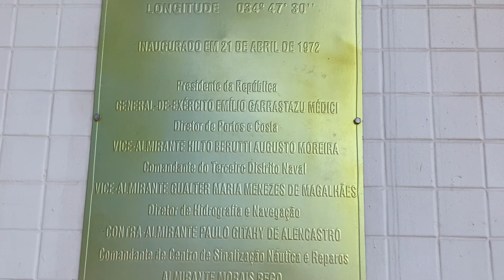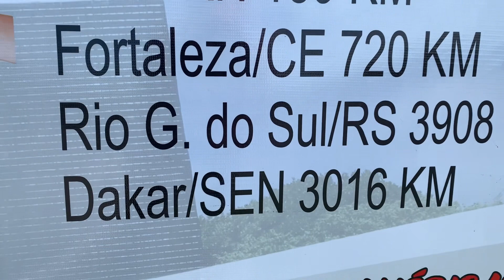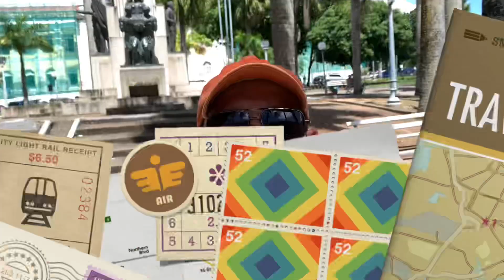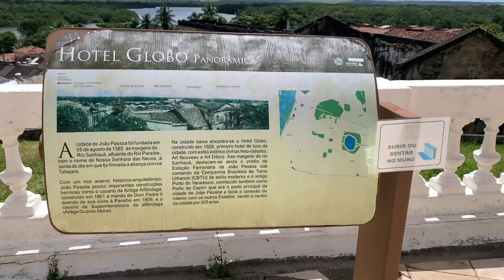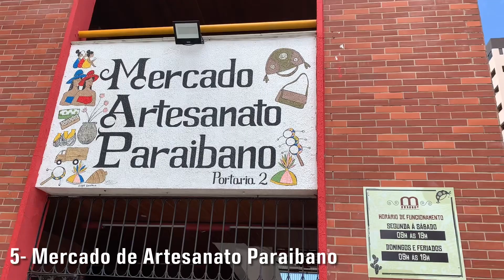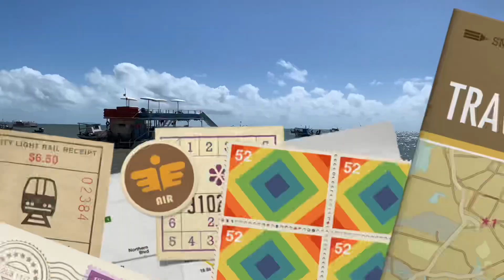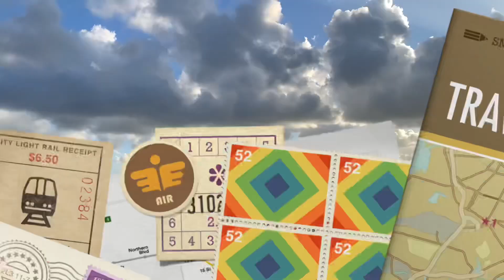O QUE FAZER EM JOÃO PESSOA NA PARAÍBA + PÔR DO SOL NA PRAIA DO JACARÉ + DICAS DE VIAGEM E TURISMO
João Pessoa me surpreendeu tanto pela estrutura com pela qualidade de vida!

Uma cidade excelente e com muitas atrações que eu mostro para vocês neste vídeo. Ah, fique até o final que o Por do Sol é Lindo!